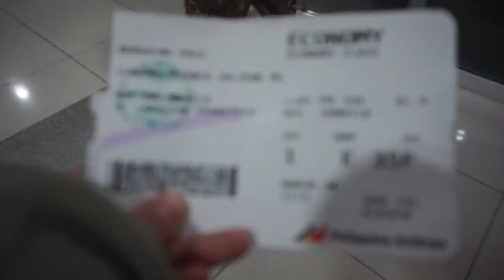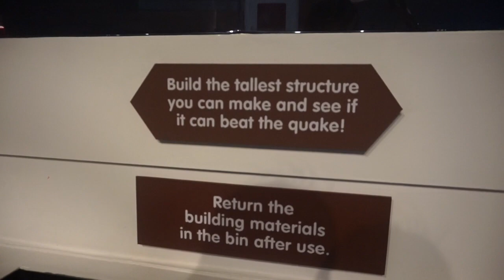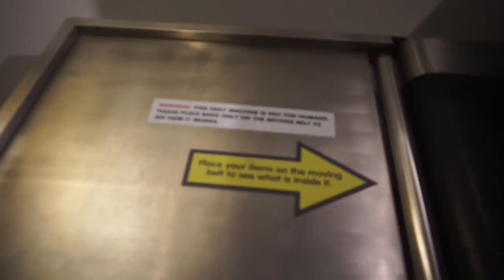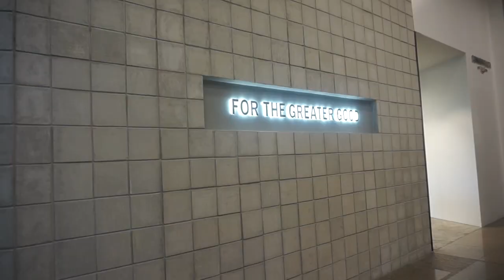Kehlani in Manila (Philippines Vlog Part 4) | Bianca Juliene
Lagged a little in uploading this, buuuut the last part of our lil Philippines trip :) Saw my fav, Kehlani perform in Manila! Also, surprised my mom for her birthday and said bye to our family :(